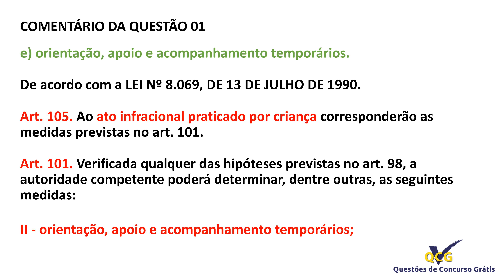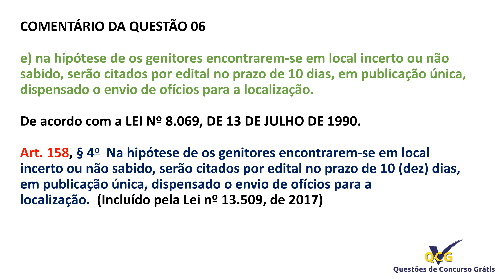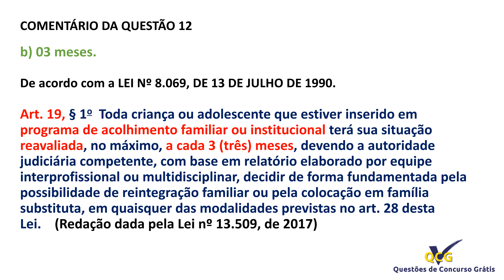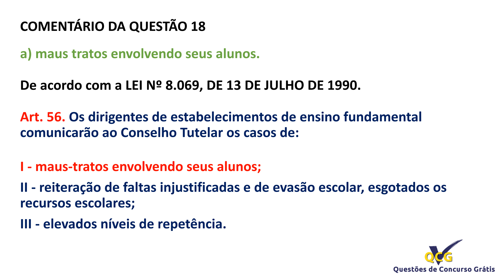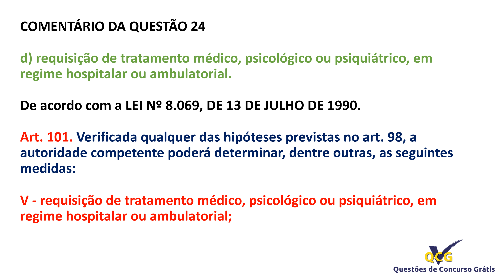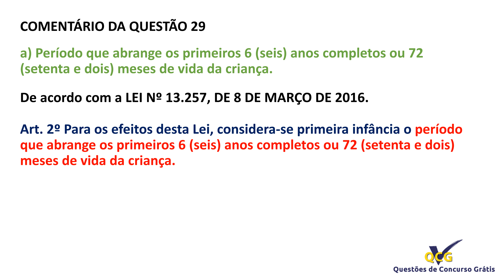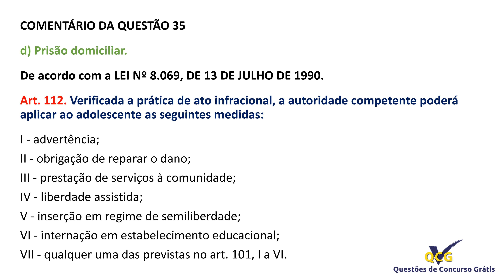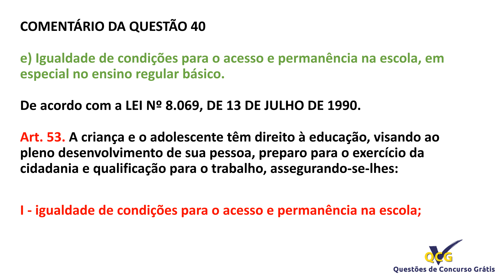Simulado Conselho Tutelar - Questões ECA Conselheiro Tutelar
Questões comentadas Estatuto da Criança e do Adolescente

Questões de Concurso Grátis | Simulados